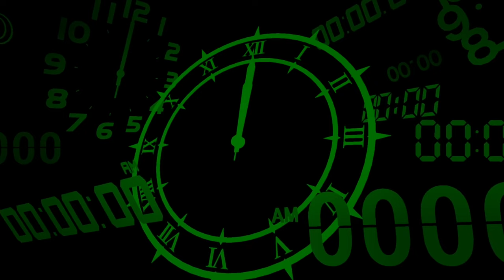Strega | Persona 3 Reload Part 51